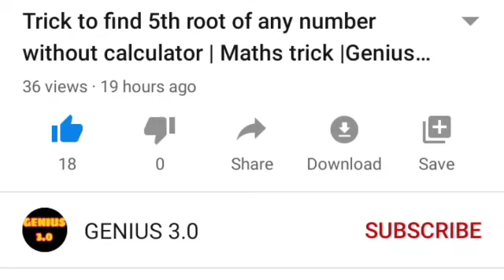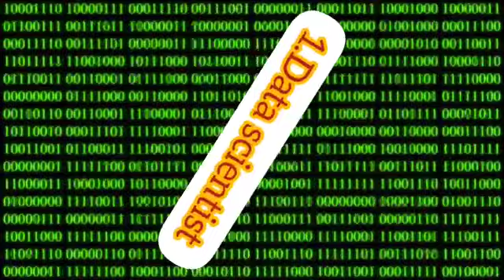Top 5 Highest paying engineering jobs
Hello friends,

Video has the information related to highest paid engineering jobs in 2020 and the respective specifications required for that job.

GENIUS 3.0